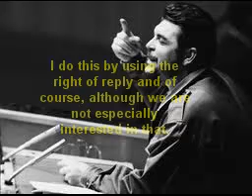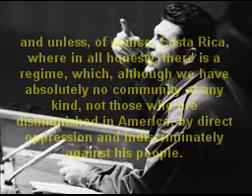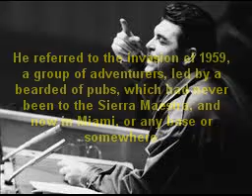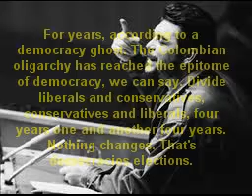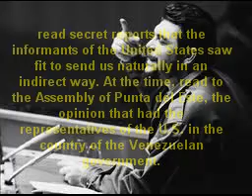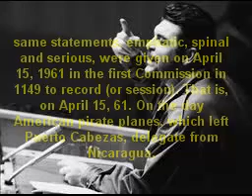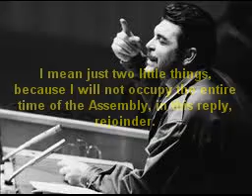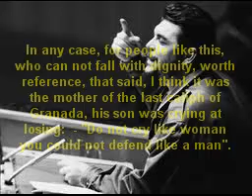discurso del che guevara subtitulado en ingles.mp4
Speech by Che Guevara in 1964, the Organization of American States, which refers to the firing squad of the Cuban government. It also makes reference to conflict of nuclear weapons and Kennedy's speech where he assumed responsibility for the bombings in Cuba. English subtitles